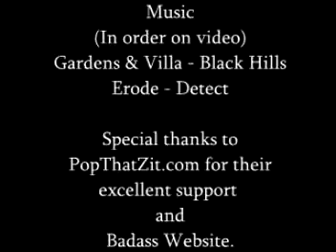BIG CYST on NOSE pimple popping YouTube 2